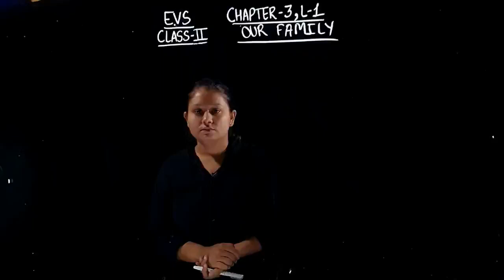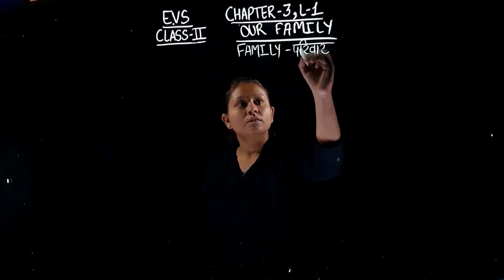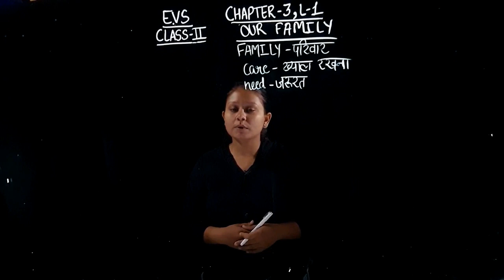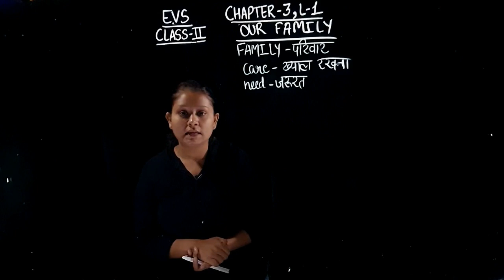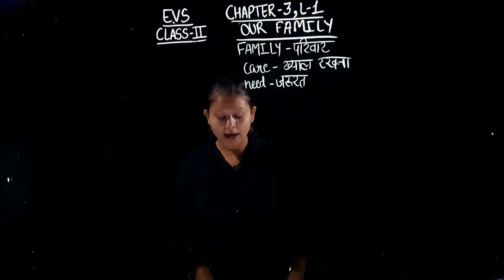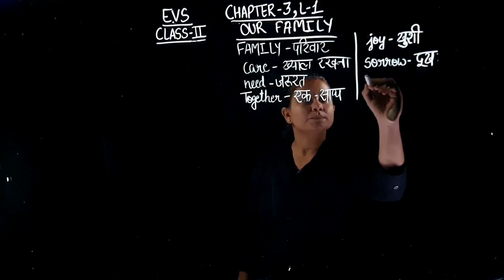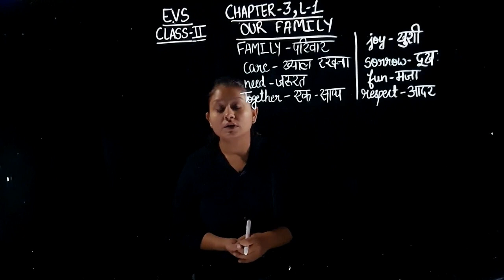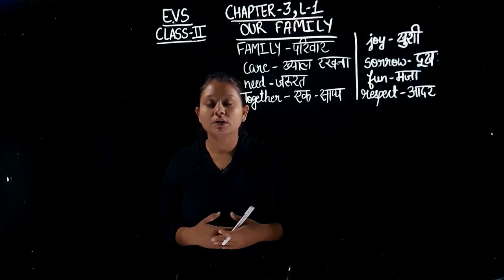Class 2 Evs Chapter 3 Lecture 1 2